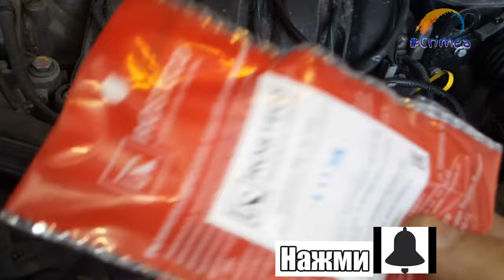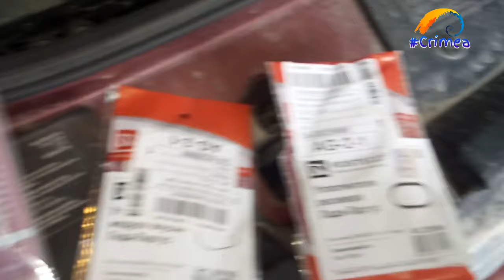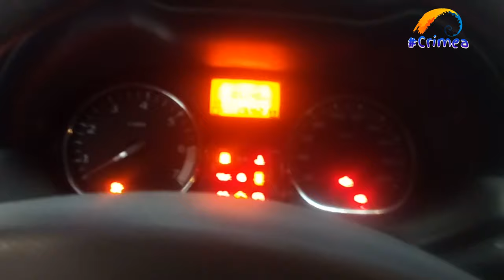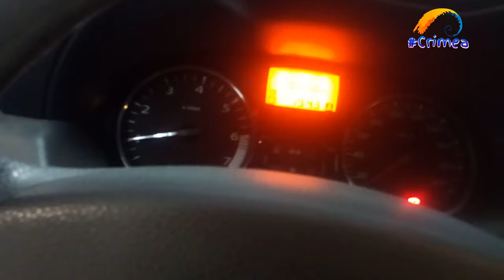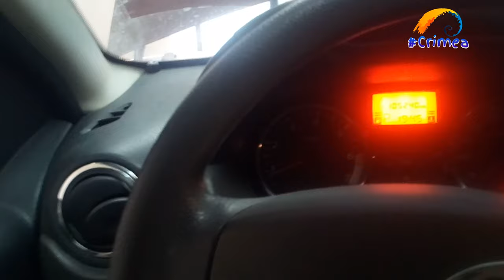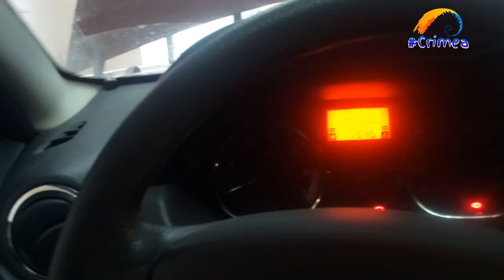Как заменить Прокладки дросселя и впускного ресивера на RENAULT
Замена Прокладок дросселя и впускного ресивера RENAULT DUSTER 2.0
Автор старается!